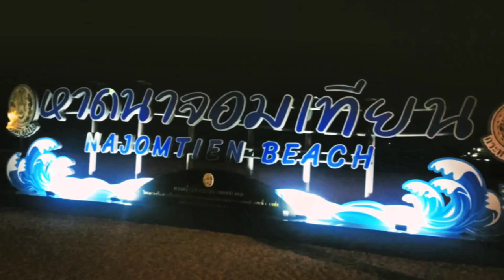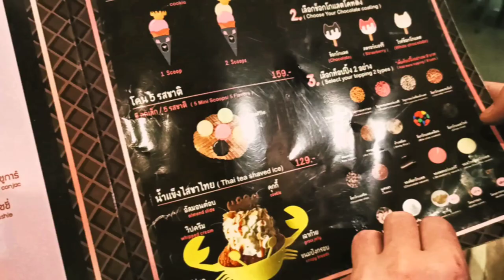at the beautiful ice cream in the Blue Crab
посмотрите красивое мороженое в Голубом крабе